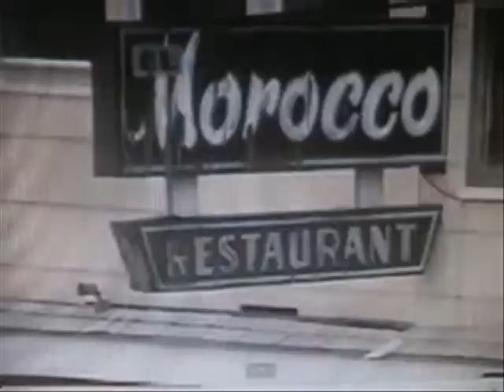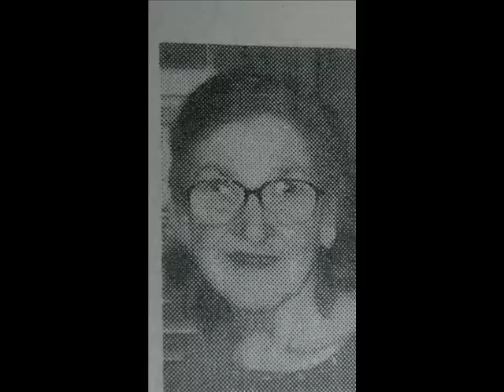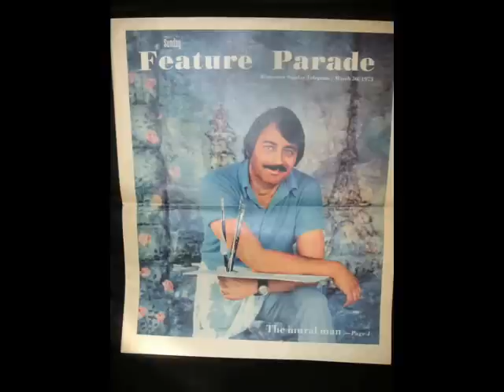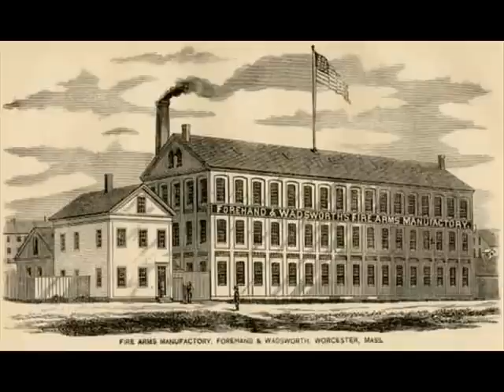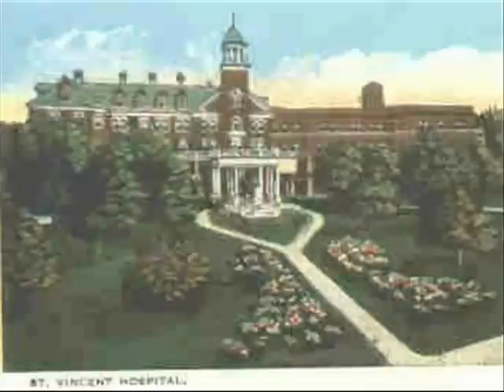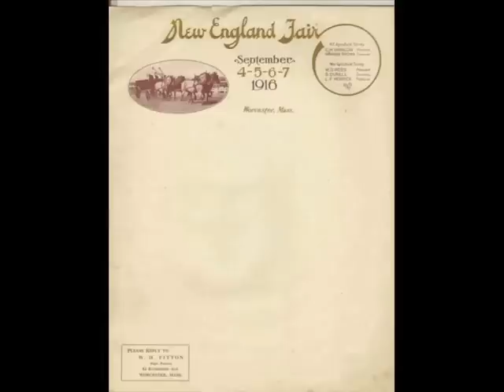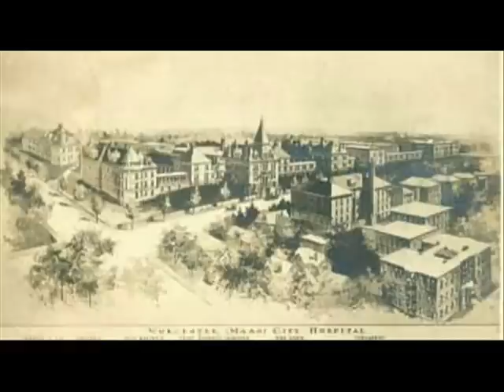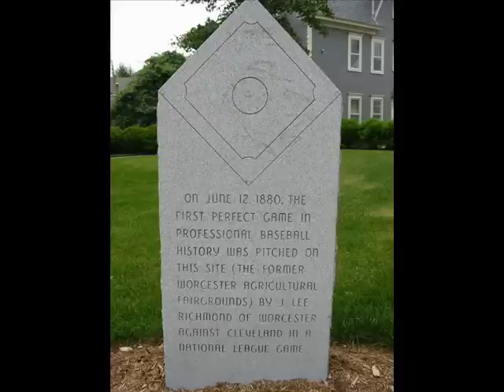WORCESTER,MASSACHUSETTS BY RICHARD SAMUEL PINTO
OLD PHOTOS OF PEOPLE AND BUILDINGS OF WORCESTER, MASSACHUSETTS.